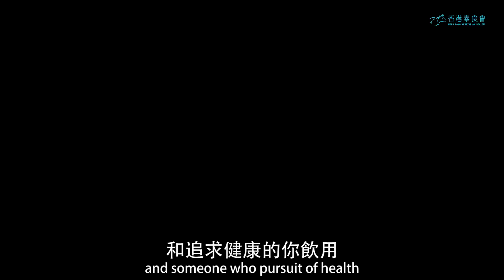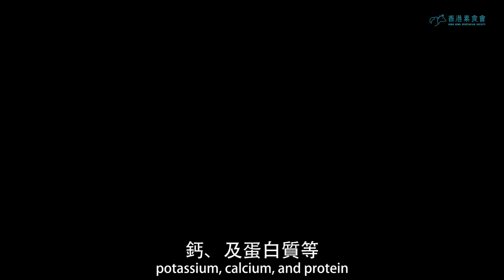挑戰！VEGAN 零食！Vegan Snacks Challenge!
(english below)
零食也有分素不素？
平時隨便在超市/便利店就可買到的零食，原來很多都含有動物成份，而且是你想都沒想到的，例如，大人小孩、無人不愛的橡皮糖，那QQ的口感居然是來自豬皮！

不過不用擔心，現在Vegan的朋友太幸福了，因為市面上已經有很多vegan零食出現了，而味道又會是怎麼樣呢？早陣子，我和「香港素食會」找了4位朋友 (2位vegan, 2位non-vegan)，來挑戰一下 VEGAN 零食！

看完影片，歡迎跟我推薦你最喜愛的 VEGAN 零食喔 ;)

影片裡介紹的零食 Snacks that being introduced in the video:
。Happy Cow 雪糕 (Happy Cow Ice-Cream)
。黑麥汁 (Dark Malt Beverage)
。Freedom 雲呢拿棉花糖 (Cotton Candy)
。Free From Fellows 無糖鑽石橡皮糖 (diamond gummy candy)
。Free From Fellows 無糖可樂味橡皮糖 (cola flavored gummy candy)
。海苔杏仁薄燒 (Seaweeds w/ nuts)
。米奶 (Rice Milk)

VEGAN 零食專賣店 (香港)
VEGAN Stores (HK based):
Happy Cow
一素店 One Vegan Shop
Club O 綠色生活
Green Common

Vegan Snacks?
Usually we can easily buy snacks at the supermarket/convenience stores, but do you know that many of them contain animal ingredients, and you will be surprised about those ingredients in your snacks. For example, the gummy candy that everyone loves, the chewy taste is actually from the skin of pigs!

But don't worry, now Vegans are very lucky, because there are already a lot of vegan snacks on the market, and what about the taste? A while ago, "Hong Kong Veg Society" and I invited 4 friends (2 vegans & 2 non-vegans) to challenge those VEGAN snacks!

After watching the video, welcome to recommend your favorite VEGAN snacks with me ;)